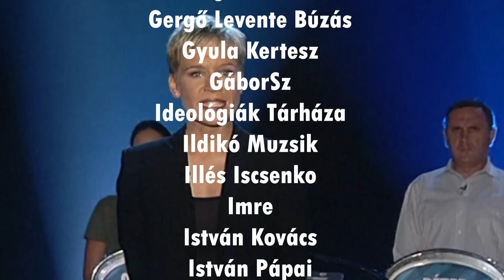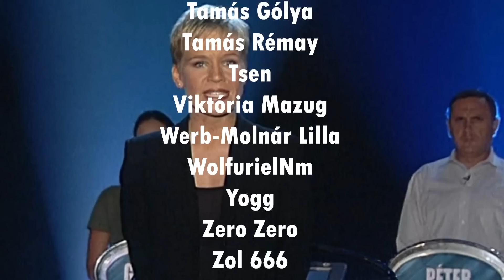A VALAHA VOLT LEGSZIGORÚBB KVÍZ MŰSOR - Heti Kringés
Megnéztünk egy régi "Leggyengébb Láncszem" részt 2001-ből. Hihetetlen, hogy ez a cucc 22 éve ment, olyan, mintha tegnap lett volna. Kár, hogy már egyre kevesebb olyan műsor van, ahol a néző az élméjét pallérozhatja és nem csak mások baromságán röhöghet. Na de mi egy picit próbáltuk ezt visszahozni és néha jót nevetni rajta.